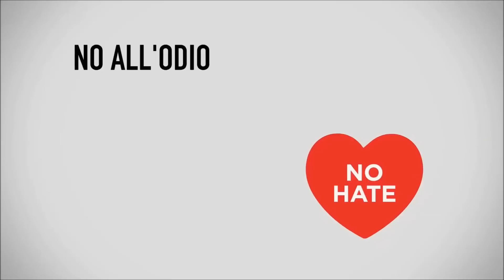Spot NoHate Movement Italia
Spot Istituzionali campagna  italiana No hate Speech